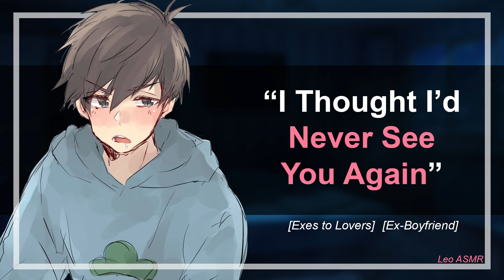Meeting Your Ex At A Party [roleplay asmr] [exes to lovers] [boyfriend asmr] [M4F] [ex-boyfriend]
I hope you enjoyed it and I'd appreciate any feedback and suggestions for future videos! ^^

I read and reply to all comments!